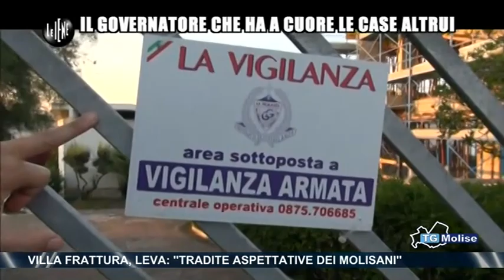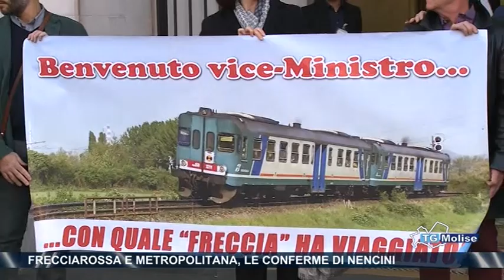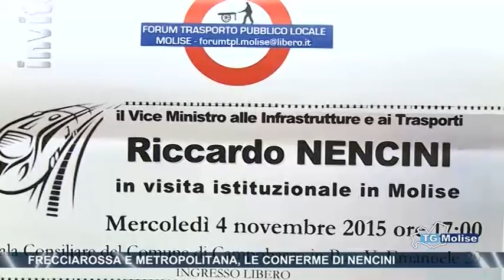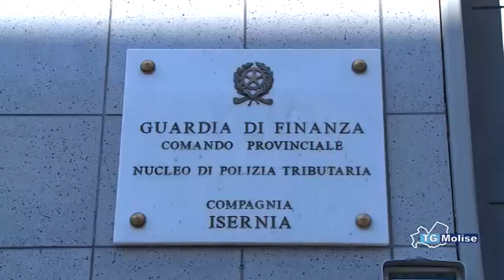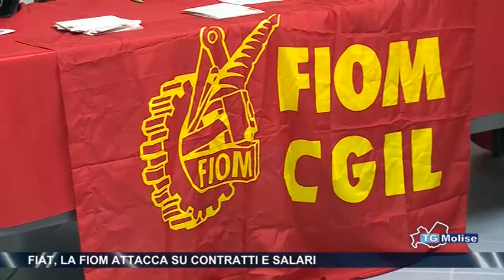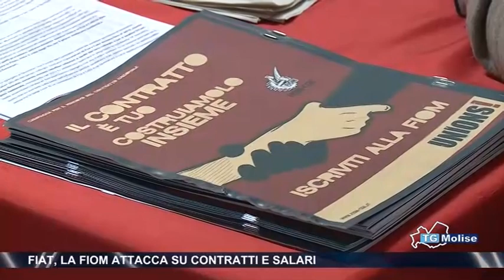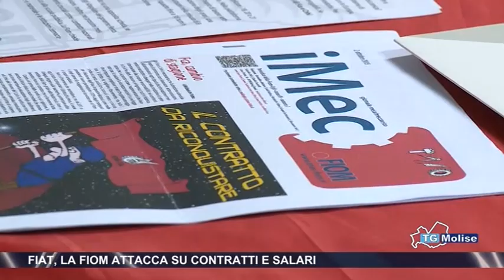Tg Molise Telemolise 04 11 15 edizione 23